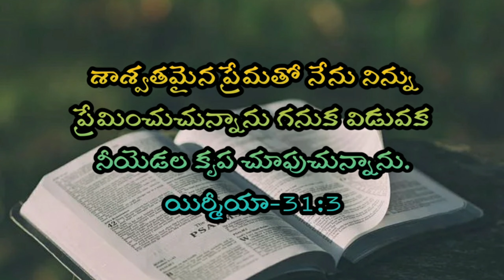Kantathavakyam-కంటత వాక్యము-001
memory word for spiritual growth